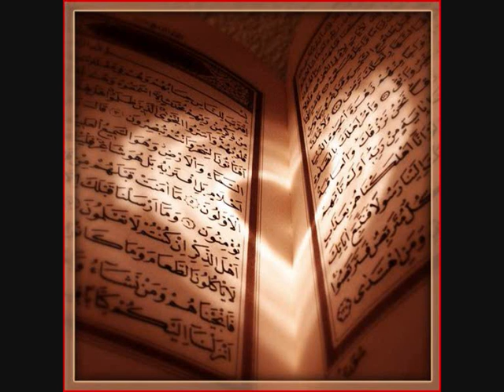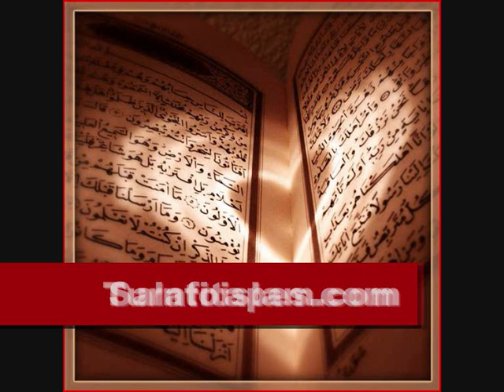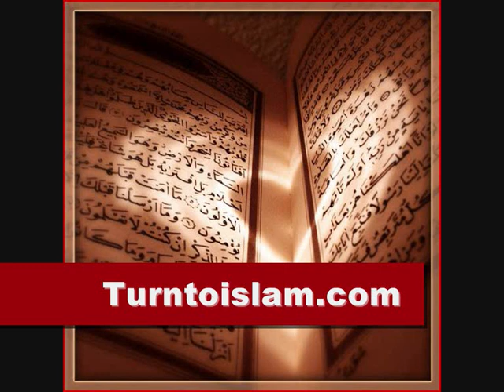How Do We Make Strengthen Our Memorization - Shaykh Saalih as Suhaymi -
How Do We Make Strengthen Our Memorization - Shaykh Saalih as Suhaymee